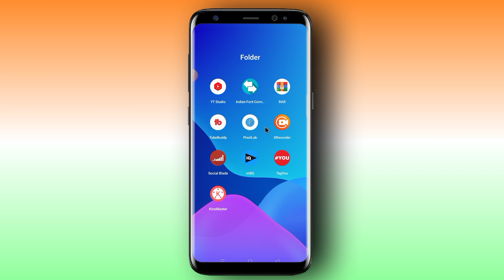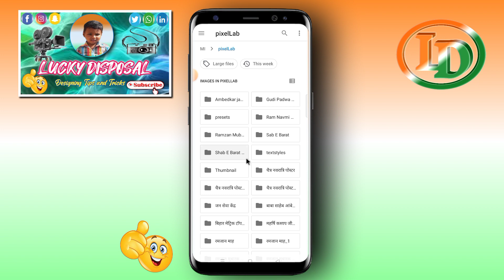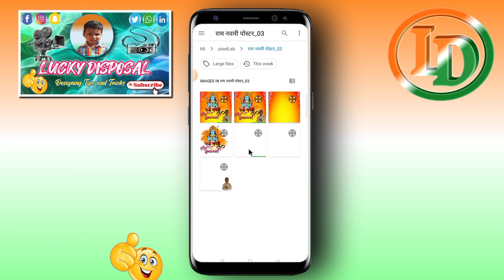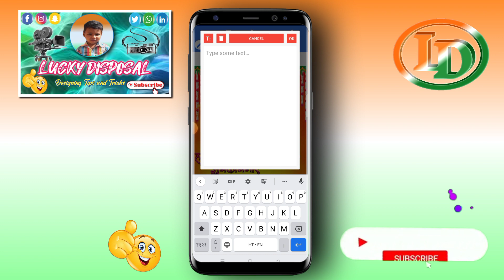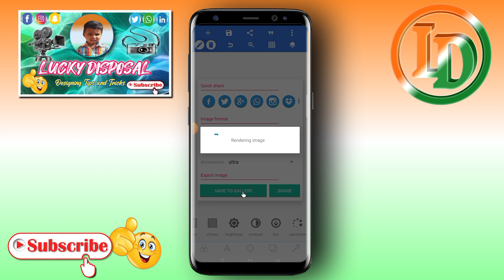Ram Navami ka poster kaise Banaye l Ramnavmi ka poster kaise Banaen | Ram Navami 2022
Ram Navami ka poster kaise Banaye l Ram Navami ka poster kaise Banaen | Ram Navami 2022 l राम नवमी का पोस्टर कैसे बनाएं

दोस्तों इस वीडियो मे मै बताया हु की राम नवमी का पोस्टर मोबाईल फोन से कैसे बनाये इस वीडियो को पूरा देखे तभी समझ पाएंगे

Keyword Tag:-
Ram Navami ka poster kaise banaye
Ram Navami ka Poster kaise Banaen
Ram Navami ka poster kaise banaye mobile se,
Ramnavmi ka poster kaise Banaen
Ram Navami ka poster kaise banaye apne mobile se,
pixellab tutorials
Lucky Disposal

          Lucky Disposal